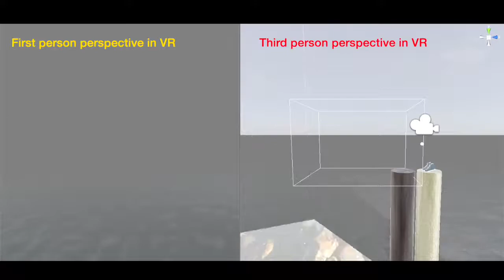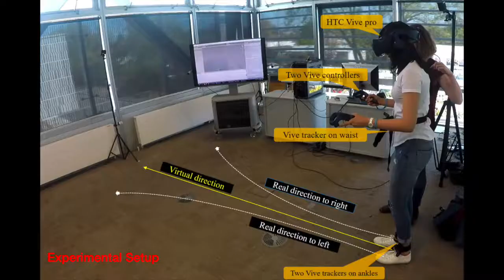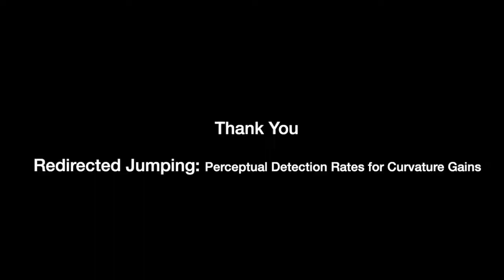2019 Redirected Jumping, UIST